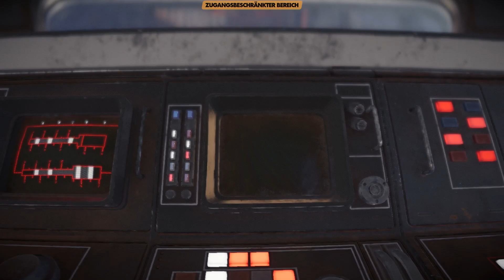Imperiale Komunikationsstation | Star Wars Outlaws Gameplay #23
"Star Wars Outlaws" ist das neueste Action-Adventure-Spiel aus dem Star-Wars-Universum, entwickelt von Ubisoft und angekündigt für 2024. Das Spiel spielt zwischen den Ereignissen von "Das Imperium schlägt zurück" und "Die Rückkehr der Jedi-Ritter" und entführt die Spieler in eine düstere und gefährliche Galaxis, die von dem skrupellosen Verbrechersyndikat regiert wird.

In "Star Wars Outlaws" schlüpfen die Spieler in die Rolle von Kay Vess, einer gerissenen und mutigen Outlaw, die versucht, ihren eigenen Weg durch die Galaxis zu finden. Unterstützt wird sie von ihrem treuen Begleiter Nix, einem cleveren kleinen Droiden, der ihr in brenzligen Situationen zur Seite steht. Gemeinsam begeben sie sich auf eine epische Reise, um einen der größten Raubüberfälle in der Geschichte der Galaxis zu planen und durchzuführen.

Das Spiel verspricht eine offene Welt, in der Spieler verschiedene Planeten erkunden können, von geschäftigen Metropolen bis hin zu rauen Wüstenlandschaften. Die Entscheidungsmöglichkeiten der Spieler werden eine zentrale Rolle spielen, da sie ihre eigenen Allianzen schmieden und Feinde auswählen müssen. Ob durch geschicktes Verhandeln, Tarnung oder direkte Konfrontation – wie Kay ihre Ziele erreicht, bleibt dem Spieler überlassen.

Das Gameplay von "Star Wars Outlaws" kombiniert Elemente klassischer Third-Person-Action mit dynamischen Schusswechseln, Fahrzeugkämpfen und einer Vielzahl von Gadgets, die das Star-Wars-Universum zu bieten hat. Dabei stehen nicht nur Kämpfe im Vordergrund, sondern auch das Erforschen der Galaxis, das Aufdecken von Geheimnissen und das Treffen schwieriger Entscheidungen, die den Verlauf der Geschichte beeinflussen.

Grafisch beeindruckt "Star Wars Outlaws" mit detaillierten Umgebungen, realistischen Charaktermodellen und atemberaubenden Licht- und Schatteneffekten, die das Gefühl vermitteln, tatsächlich Teil der Star-Wars-Welt zu sein. Die musikalische Untermalung, inspiriert von John Williams’ ikonischen Soundtracks, trägt zusätzlich zur epischen Atmosphäre des Spiels bei.

"Star Wars Outlaws" richtet sich sowohl an langjährige Fans der Reihe als auch an Neulinge, die das Star-Wars-Universum auf eine neue, aufregende Weise erleben möchten. Mit einer fesselnden Story, spannenden Missionen und einer lebendigen, offenen Welt verspricht das Spiel ein unvergessliches Abenteuer in der weit, weit entfernten Galaxis zu werden.

Freundliche Grüsse
SwissAkuyakuLP